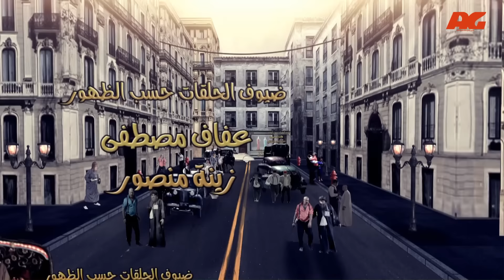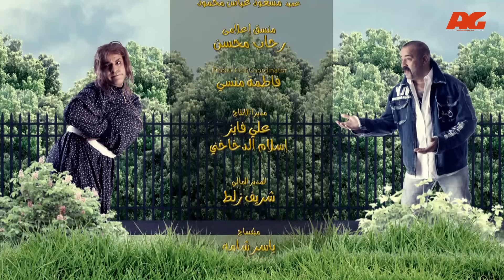مسلسل فيفا أطاطا HD - الحلقة ( 9 ) التاسعة / بطولة محمد سعد - Viva Atata Series HD Ep09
مسلسل فيفا اطاطا HD
مسلسل فيفا أطاطا جودة اتش دي
"بطولة: محمد سعد - ايمي سمير غانم - سامي العدل - عبد الرحمن أبو زهرة
تأليف محمد نبوى وسامح سر الختم  إخراج سامح عبد العزيز."

فيفا أطاطا
مسلسل فيفا اطاط %
مسلسل فيفا اطاطا
مسلسل فيفا اطاطا الحلقة 9
فيفا اطاطا
فيفا أطاطا 9
مسلسل فيفا اطاط
فيفا اطاطا 9
فيفا اطاطا الحل %
مسلسل فيفا اطاطا 9
اطاطا
فيفا أطاطا الحلقة 9
فيفا اطاطا الحلقة 9
مسلسل فيفا اطاطا الحلقه 9
فيفا اطاطا الحلقه 9
viva atata
فيفا اطاطا الحل
مسلسل فيفا أطاط %
فيفا اطاطا لمحمد سعد وايمى سمير غانم
مسلسل اطاطا
مسلسل فيفا أطاط
فيفا أطاطا الحل %
مسلسل فيفا اطاطا لمحمد سعد وايمى سمير غانم
فيفا أطاطا الحلقه 9
محمد سعد
فيفا اطاطا محمد سعد
فيفا اطاطا 2014
فيفا اطاطا الحلقة التاسعة
فيفا اطاطا الحلقة التاسعه